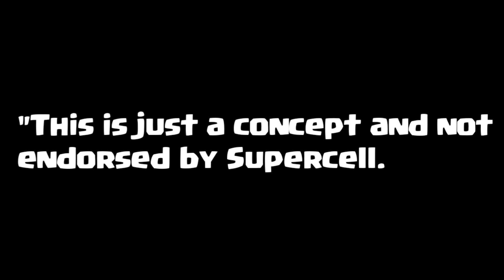clash of clans Mega Knight Gameplay | New Hero in Builder base | Coc upcoming update | Bh10 coc